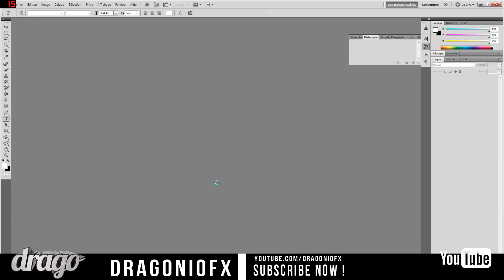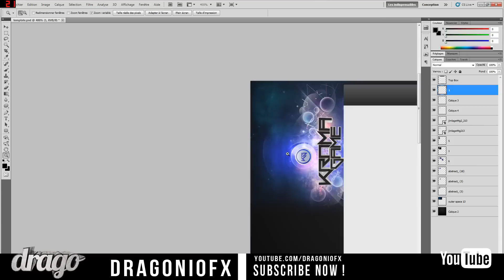Nouvelle intro et Magnifique speed art by DragonioFX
Yo tout le monde , c'est RynseR , voici une new vidéo

Si toi aussi tu veux nous envoyé t'es vidéos met notre intro dispo

N'hésite pas a aimé la vidéo si sa ta plu !

Bye !